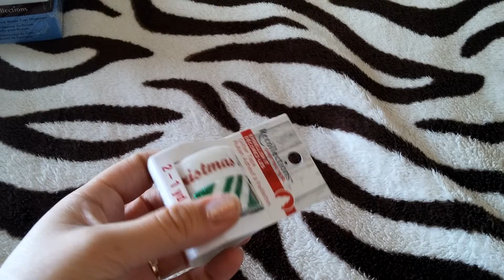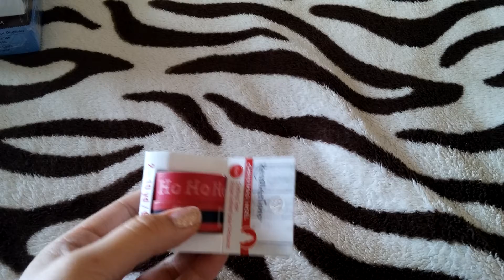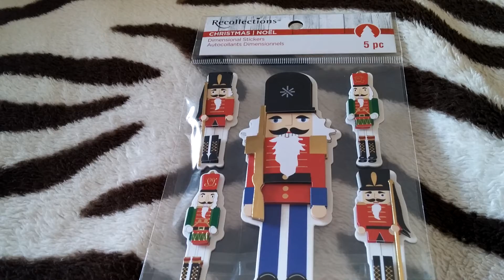Michael's Haul 60% off Recollections💜 Nov 27th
Michael's Haul Nov 27th 60% off